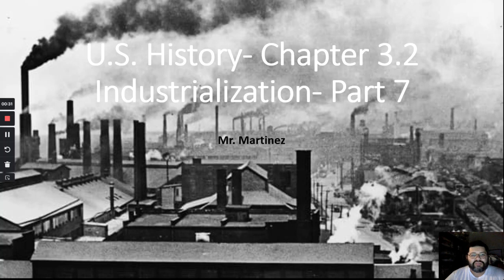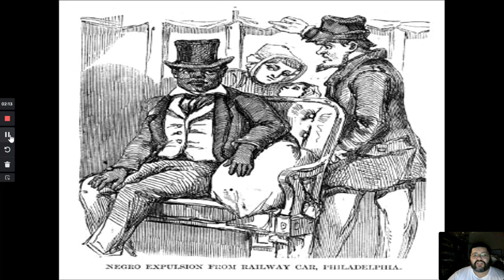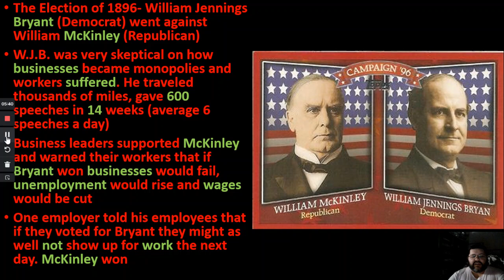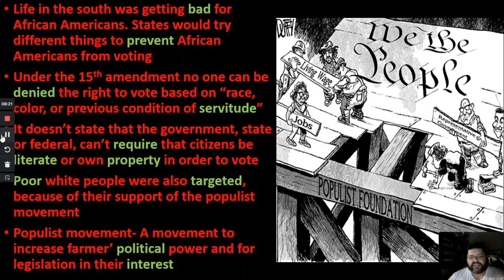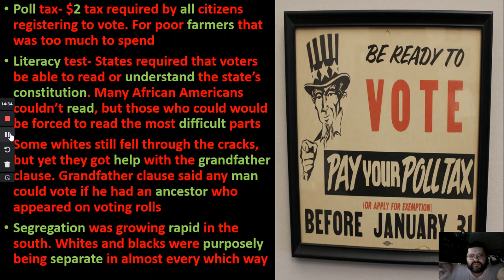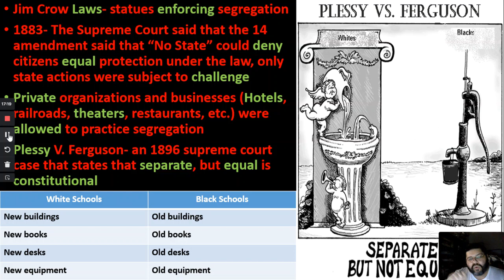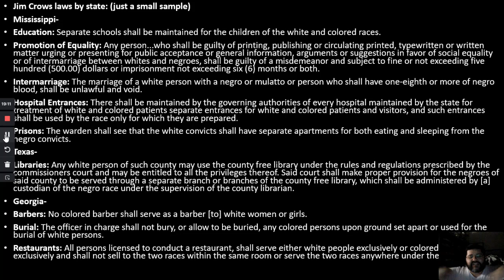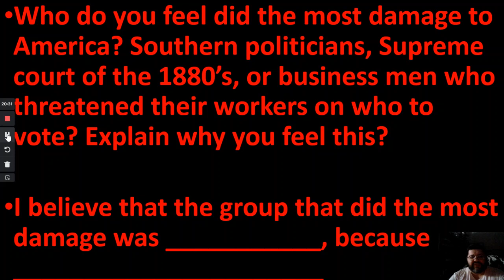U.S. History- Week 25- Voting in the South